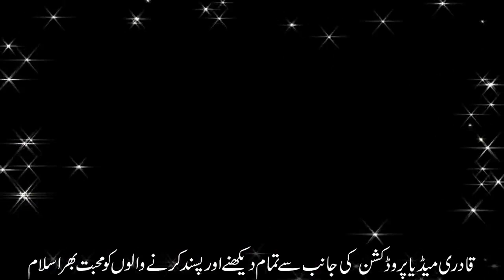Andaaze Mohabbat New Bayan Dr Suleman Misbahi 2023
Andaaze Mohabbat   New Bayan   Dr Suleman   Misbahi 2023Andaaze Mohabbat   New Bayan   Dr Suleman   Misbahi 2023Andaaze Mohabbat   New Bayan   Dr Suleman   Misbahi 2023Andaaze Mohabbat   New Bayan   Dr Suleman   Misbahi 2023